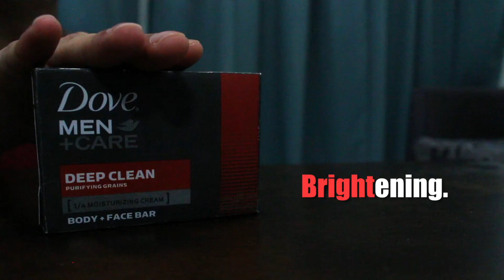Dove Men +care commercial group 2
Idea: Firdaus
Director: Iskandar
Actors: Firdaus, Amir
Video: Iskandar
Edit: Iskandar
Technical: Amir
Documentations: Xiao Tian, Soon Lee Peng, Asyikin

Group Members:
Iskandar
Firdaus
Amir Fadli
Xiao Tian
Asyikin Ibrahim
Soon Lee Peng